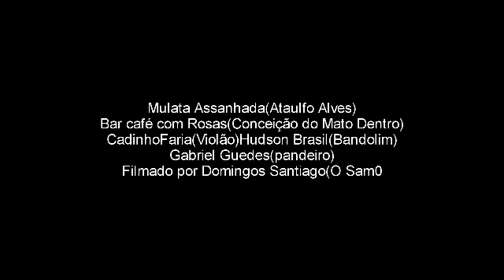Mulata assanhada(Ataulfo Alves)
No Café com Rosas(conceição do Mato dentro) uma noite com o brasil com S,Cadinho(Violão),Hudson Brasil (bandolim)com Gabriel Guedes(dos mil instrumentos) no
 pandeiro.Filmado pelo saudoso e eterno amigo Domingos Santiago.Na platéia Grillo,Lina ,Said,Tereza,Denise,Miguel Santiago,Etc